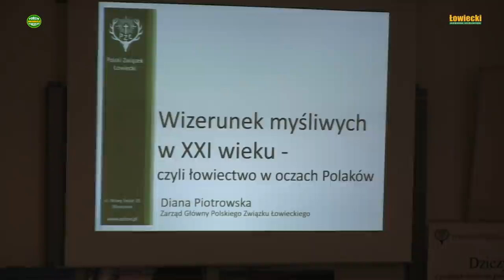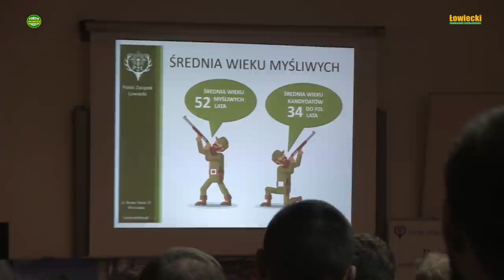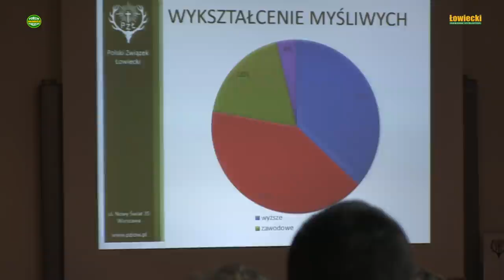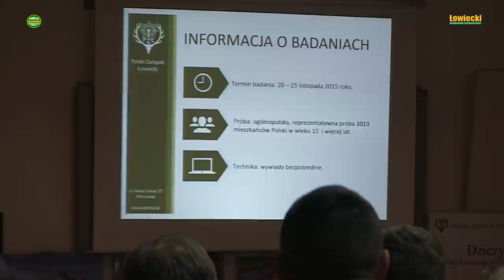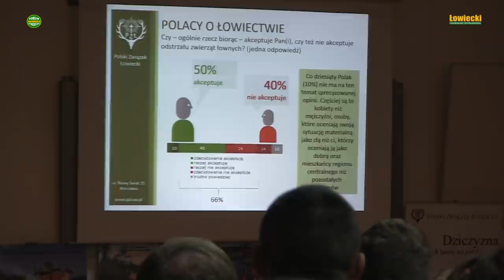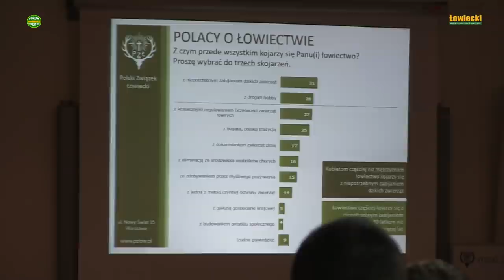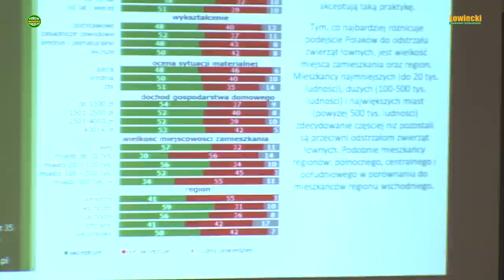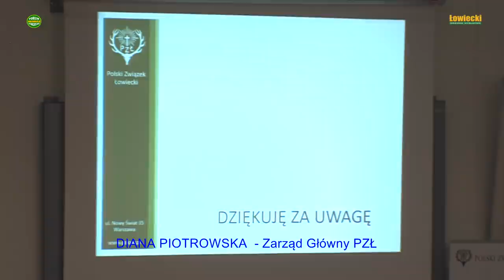Wizerunek leśników myśliwych i ekologów cz IV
W Centrum Edukacji Przyrodniczo-Leśnej w Rogowie odbywała się w dniach 6-7 grudnia 2016 r. konferencja pt. Współczesne Zagadnienia Edukacji Leśnej Społeczeństwa, której znaczna część poświęcona była zagadnieniom wizerunku leśników, myśliwych i ekologów w społeczeństwie. Z dwudniowych obrad zarejestrowaliśmy te panele, które poświęcone były sprawom jakimi interesują się myśliwi i sympatycy łowiectwa. Nasi widzowie oglądając cykl składający się z kilku odcinków będą mogli zapoznać się z problemami jakie aktualnie występują w relacjach myśliwi - społeczeństwo - ekolodzy, zobaczą do jakich błędów i zaniechań przyznają się władze Polskiego Związku Łowieckiego.

 Wysłuchując referatów i dyskusji oczekiwałem podania swoistych recept na naprawę złego wizerunku myśliwych w społeczeństwie oraz sposobu na poprawę coraz bardziej utrudnianej działalności kół łowieckich. Czy te oczekiwania zostały spełnione? Odpowiedź na to pytanie czytelnicy dziennika "Łowiecki" odnajdą oglądając kolejne odcinki relacji wideo.

W tym odcinku Diana Piotrowska - rzecznik prasowy ZG PZŁ omawia min. jakie jej zdaniem błędy i zaniechania PZŁ doprowadziły do sytuacji w której myśliwi postrzegani są negatywnie.